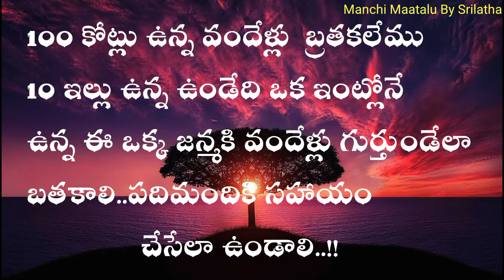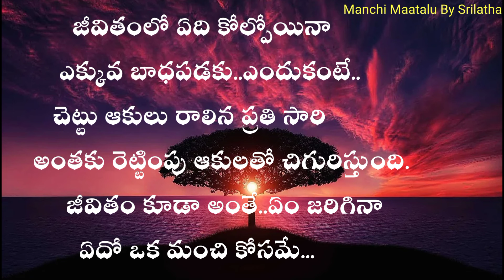జీవిత సత్యాలు||Motivational quotes||Inspirational quotes||Manchi Maatalu by Srilatha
"జీవిత సత్యాలు"||Manchi Matalu||Telugu Suktulu||Motivational quotes||Manchi maatalu by Srilatha||

CHECK OTHER VEDIOS ON JEEVITHA SATYALU